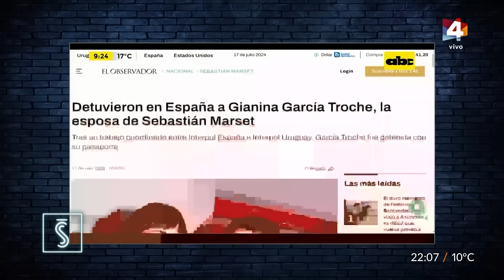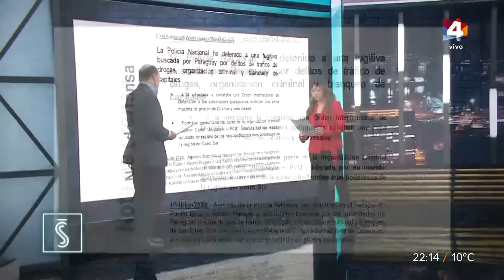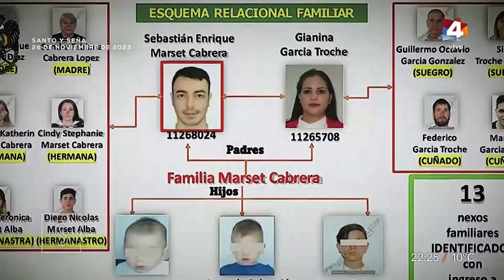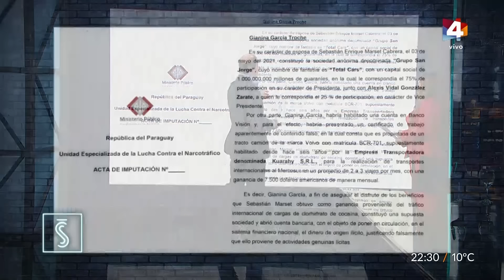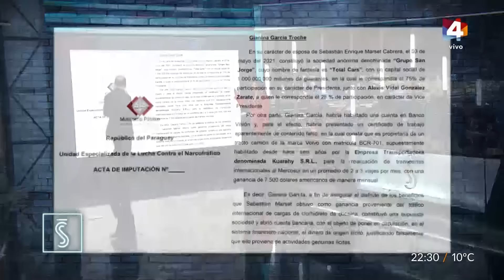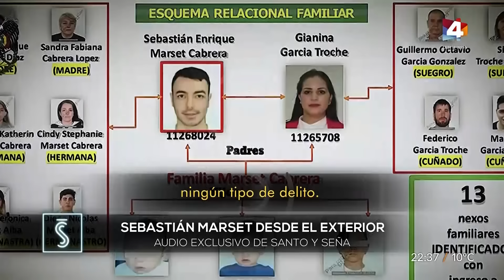Santo y Seña - La palabra de Marset tras la detención de su esposa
El narcotraficante Sebastián Marset habló tras la detención de su esposa, Gianina García Troche, en España. En Santo y Seña recibimos a Patricia Martín con toda la información. ¿Se entregó o se dejó detener? ¿Por qué lo hizo?